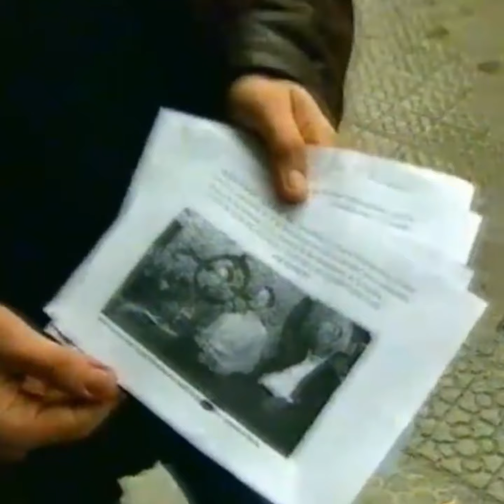Todo héroe tiene una historia